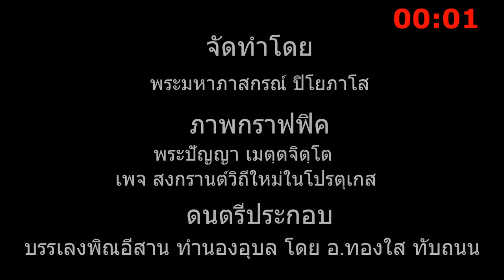ขอเชิญฟังเทศน์แหล่ทำนองอีสาน งานบุญประเพณีสงกรานต์วิถีใหม่ในโปรตุเกส วันอาทิตย์ที่ ๒๕ เมษายน ๒๕๖๔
สถานเอกอัครราชทูต ณ กรุงลิสบอน ร่วมกับชุมชนไทยในประเทศโปรตุเกส
ขอเชิญพี่น้องชาวไทยร่วมสืบสานงานบุญประเพณีสงกรานต์วิถีใหม่  ร่วมฟังเทศน์แหล่ทำนองอีสาน  โดย
๑. พระครูปลัดอรรถสิทธิ์ อริยเมธี  เจ้าอาวาสวัดโนนงิ้ว อำเภอหนองหงส์ จังหวัดบุรีรัมย์ พระธรรมทูตสายต่างประเทศ รุ่นที่ ๒๑
๒. พระปัญญา เมตฺตจิตฺโต พระธรรมทูต วัดพุทธปทีป กรุงลอนดอน

ดำเนินรายการและแนะนำพระนักเทศน์ โดย พระมหาภาสกรณ์ ปิโยภาโส ป.ธ.๙
พระธรรมทูต วัดพุทธปทีป กรุงลอนดอน

วันอาทิตย์ที่ ๒๕ เมษายน พ.ศ. ๒๕๖๔ เวลา ๑๔.๐๐ น. (โปรตุเกส / อังกฤษ) ๒๐.๐๐ น. (ประเทศไทย)

ถ่ายทอดสดทางเพจ “สงกรานต์วิถีใหม่ในโปรตุเกส”